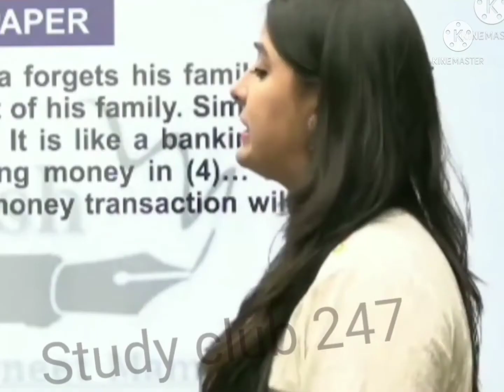Afreen mam & parneet mam video conference 👁️‍🗨️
🎯 Gagan Pratap sir Thug life meme

🚫 don't publish any video without permission of user